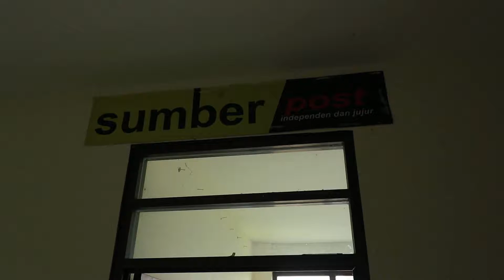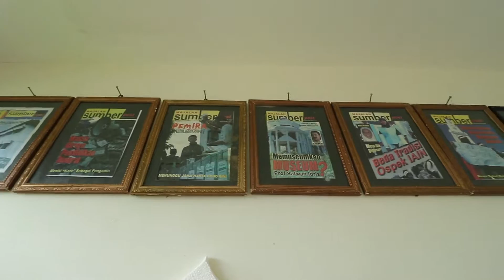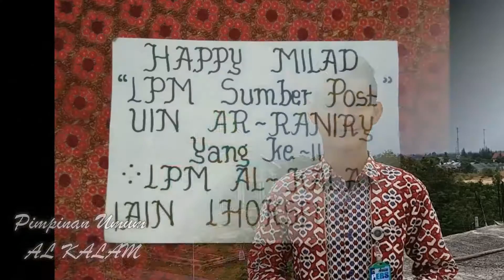Video Ulang Tahun UKPM Sumberpost ke 11